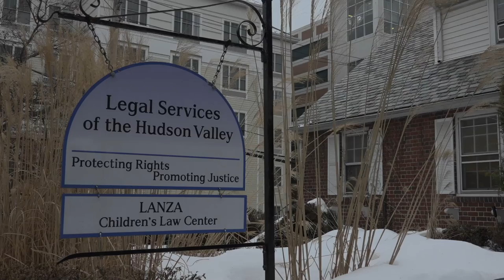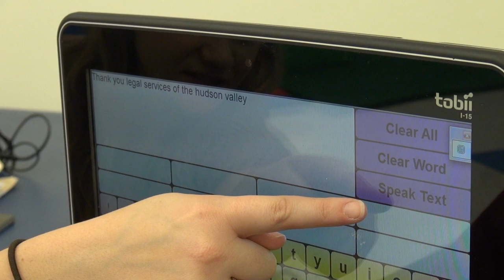Fighting for the rights of children and the elderly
Legal Services of the Hudson Valley 2015